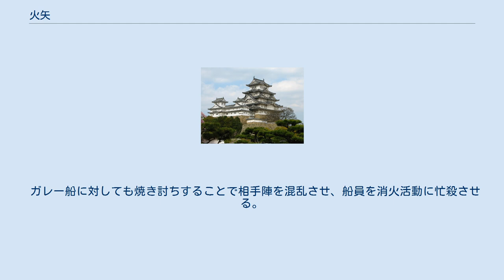火矢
火矢（ひや）とは、敵方の建築物に遠距離から火を放つための矢のこと。
現代の焼夷弾に相当する投射武器の総称である。
火箭（かせん）。
 元は常用の矢の鏑の目の孔の部分に油紙などの燃えやすい物体を詰めて発火させてから射る物であったが、火薬の伝来とともに油紙の代わりに矢先に火薬を巻きつけて矢を飛ばす間に矢の頭部より導火線を通じて火薬に引火させる焙烙火矢なども現れた。
後者の様な兵器は前者と区別する為、火箭（中国語でロケットの意味）と区別する場合もある。
 これらは遠隔で火を放つために利用される。
多くは複数箇所から連続して火矢を放つ。
防戦側の消火能力を上回る火矢を投入することで飽和攻撃とする。
 後に発達した焙烙火矢では、到達すると筒状のペイロードとなる火薬筒が割れて内容物が燃焼しながら撒き散らされる。
より広範囲に火炎を発生させ、延焼性を高める。
 文献上では、『日本書紀』欽明天皇15年（554年）12月条に、12月9日（555年1月17日）に新羅を攻めた際、日本兵の筑紫物部莫奇委沙奇（つくしのもののべのまがわさか）が火矢（ひのや）を射るのが上手く、夕方には城を焼いて落とした、と記述がある。
 貝原益軒は、自著『和漢名数続編』（元禄年間）において、「武芸十四事」中に石火箭（大砲）と共に、「火箭（ひや）」も記している。
 時代劇でもしばしば登場するが、こちらは撮影セットが本当に火災を起こすと撮影どころではないため、針金やワイヤをガイドとしてそこに吊り下げた火矢を滑らせて空中を飛翔する様子を再現したり、または燃えにくい壁面に予め火矢を刺して着火し、針金を使って離れた場所から引き抜き、フィルムを逆回しして飛んできた火矢が刺さる様子を再現するなどの工夫が凝らされる。
 日本以外でも火矢を使う戦術はしばしば行われたが、この中では海戦初期の木造船の時代（ガレー船時代の海戦戦術）にギリシア火薬と並んで船舶に焼き討ちを掛けるものが見られる。
帆船の帆に火を放ち行動不能とする。
 ガレー船に対しても焼き討ちすることで相手陣を混乱させ、船員を消火活動に忙殺させる。